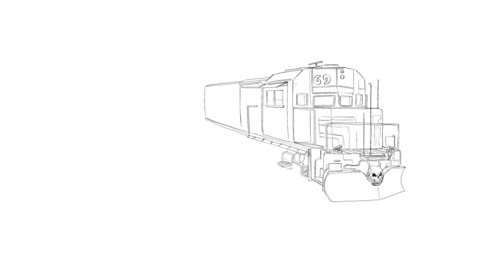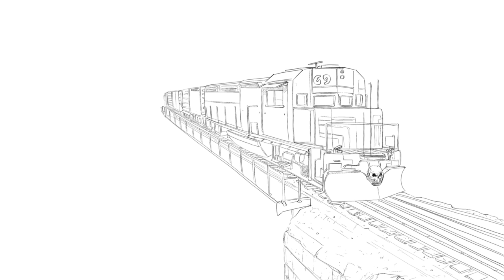Nature Artwork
Nature always wears the colors of the spirit.